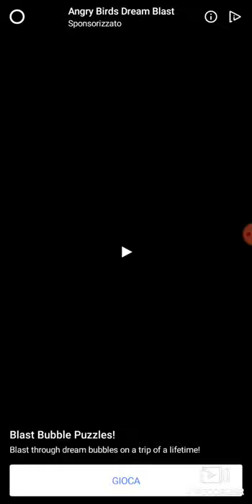Illuminati part 1# io controlo il mondo ita